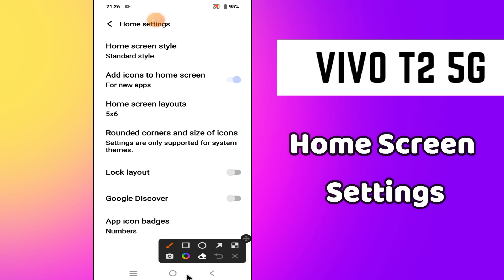Home Screen Settings || How to set home screen settings || How to customize home screen Vivo T2 5g